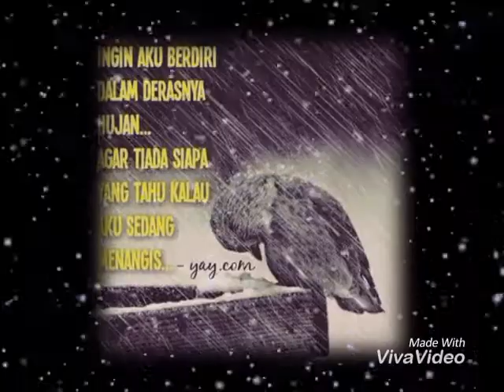kenangan manis bersama sh88 abg ridzuan dan sh133 abg fauzi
setiap yg hidup pasti akan mati
geng SEAHORSE manjung
EOCM
sabar itu indah